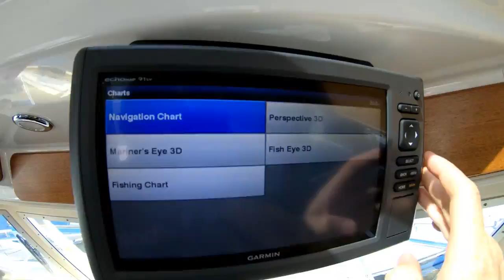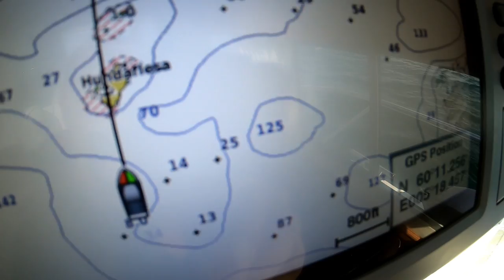Bottom Fishing with bait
This fishing trip started trying for flatfish, but after catching only small fish for a while I changed to the heavy deep sea rig. Turned out to be a good choice since dinner was soon secured.
The fishing is from Bjørnefjorden in Western Norway. The bait is mackerel which we went fishing for a few days earlier. Mackerel as bait normally does the trick, and this time it helped land a nice cod fish.